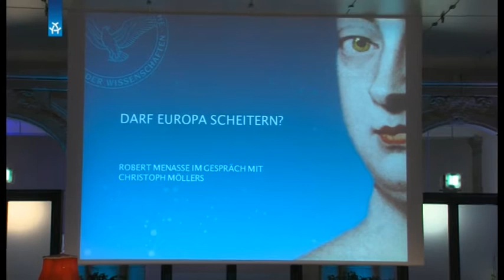Darf Europa scheitern ?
Salon Sophie Charlotte: Europa - Ein Zukunftsort

Darf Europa scheitern ? - Ein Gespräch zwischen dem österreichischen Autor Robert Menasse und Christopher Möllers, Rechtshistoriker und Akademiemitglied.